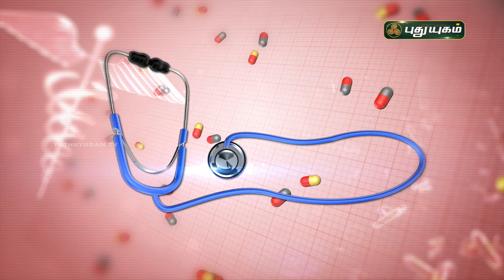தோல் நோய்கள் வராமல் தடுக்க என்ன செய்ய வேண்டும்? Doctor On Call | PuthuyugamTV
ல் நோய்கள் வராமல் தடுக்க என்ன செய்ய வேண்டும்?
விளக்கமளிக்கிறார்
Dr. Rajalakshmi,